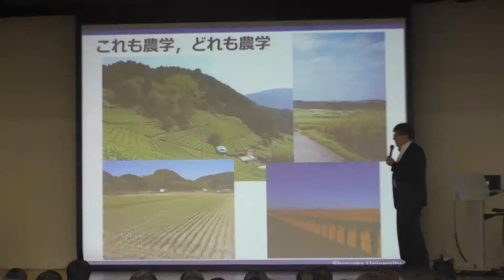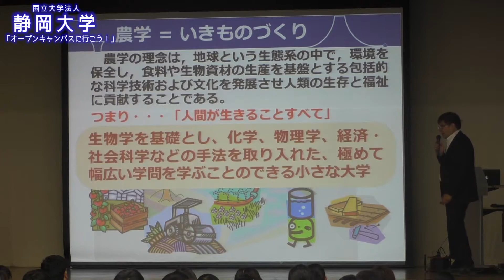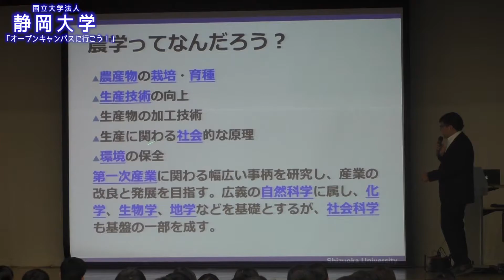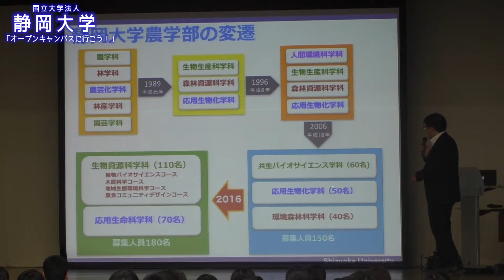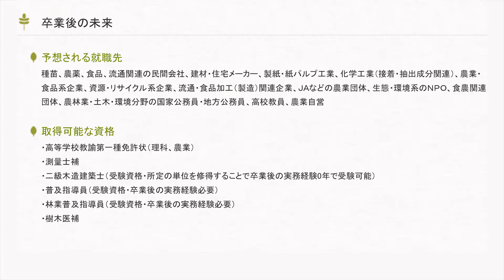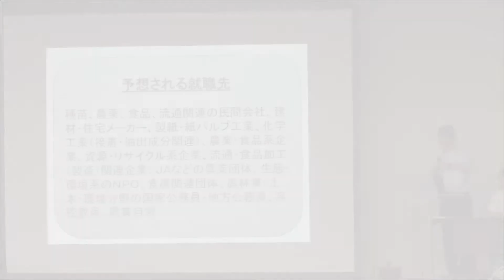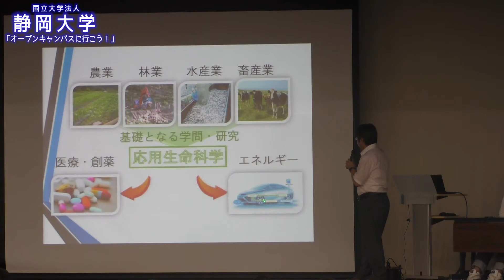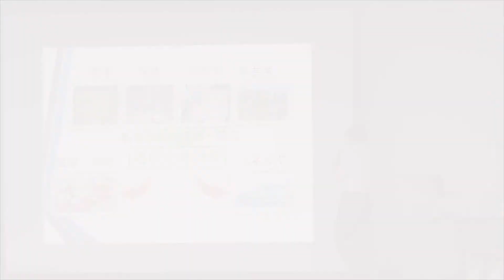【農学部】静大オープンキャンパスに行こう！2016夏季 - 生物資源科学科・応用生命科学科 - 静岡大学